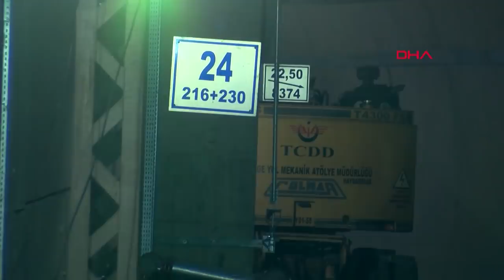Bilecik tren kazasının olduğu tünelden ilk görüntüler